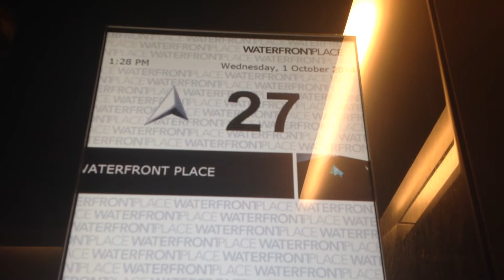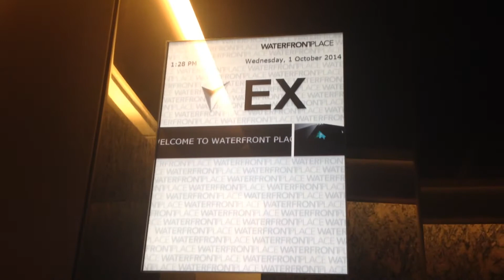EPL Kone mod. Kone Traction Lifts @ Waterfront Place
This place was requested by Sam Hill (austelevators) for me to film. I believe they used to have Green 90s EPL Kone fixtures.
Brand: EPL Kone (modernised by Kone)
Type: Traction
Capcity: 1564kg/23 persons
Floors: G, 25, 26, 27, 28, 29, 30, 31, 32, 33, 34, 35, 36
Year installed: 1990
Year modernised: 2010s
Buttons: Green Dewhurst Circle